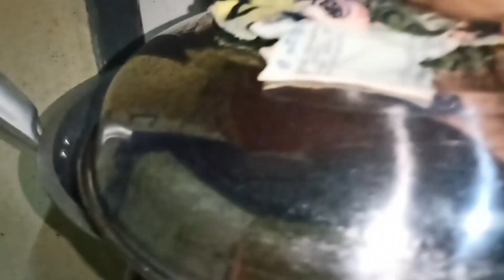indaykuripot LOW BUDGET ULAM!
This is inday kuripot na ambisyosang momshie pa!